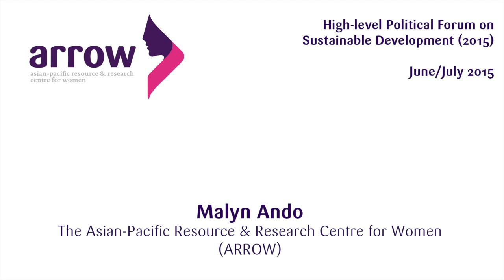Malyn of ARROW at the 2015 HLPF at the United Nations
Malyn Ando was a lead discussant at the moderated discussion on "Reaching Out to the World: Communicating the Post-2015 Agenda", at the High Level Political Forum. She represented ARROW, the Asia Pacific Regional CSO Engagement Mechanism (AP-RCEM) and the Women's Major Group.

She emphasized that while communicating the post2015 agenda is important, we also cannot forget the various hurdles to participate and to make one’s voice heard. This includes addressing gender inequality, and other social norms and power structures in our societies that silence the voices of women, girls, and other groups on the margins. She also brought up the point that when communicating the post-2015 agenda, we must all adhere to humanrights, genderequality, and ethical principles and standards.